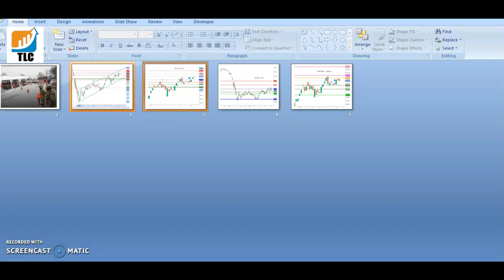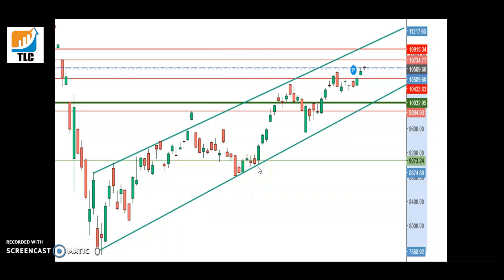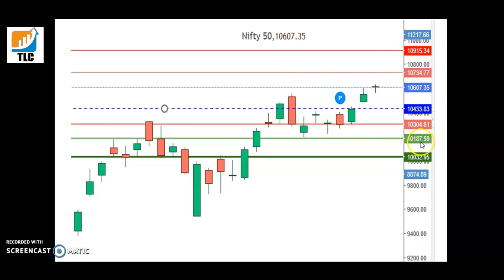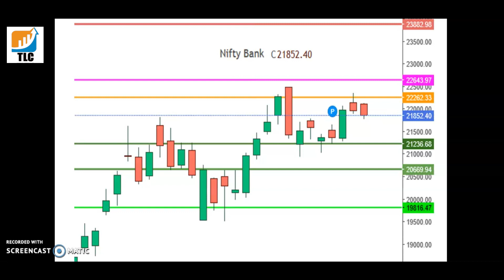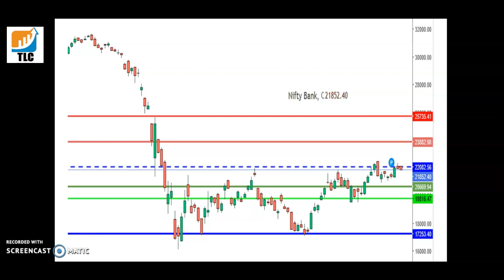ഇന്ത്യയിലും ആഗോള തലത്തിലും കൂടുതൽ കൊറോണ വ്യാപനം. ഇതു എങ്ങനെ വിപണിയെ വരുന്ന ദിവസങ്ങളിൽ ബാധിക്കും ??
The Learning Curve

It is Owned & Managed by The Learning Curve Team, who is a well-known Stock Market Research Analysts having rich experience of Trading in the Stock Market.

Join my Telegram Channel to get daily free calls & updates on Stock Market.